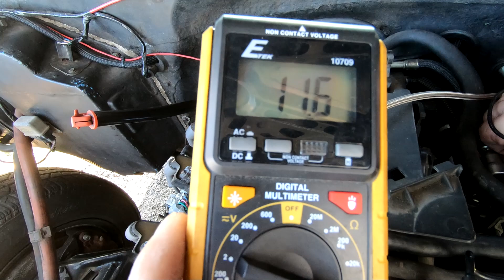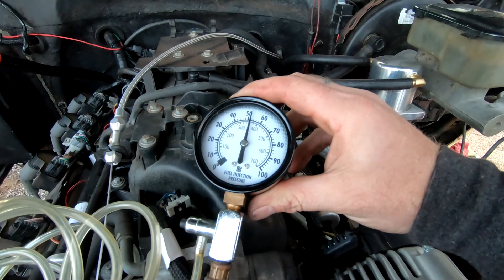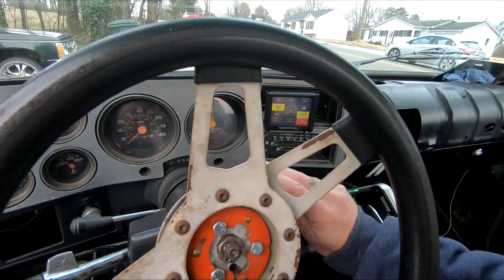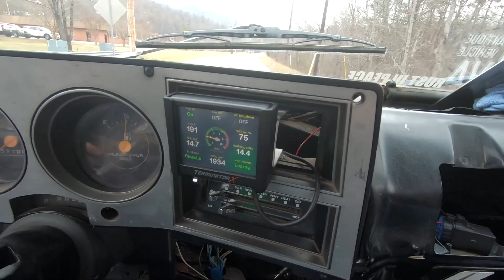My LS Swapped C10 Running Lean?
I noticed that my ls swapped c10 is running lean and I don't know what the hell I'm doing, so we try to fix it with a new fuel filter and exhaust gaskets.  We had to go get the exhaust gaskets, so we take my brothers s10 blazer and play with the dragy. After we get the parts on Crusty we take him for a ride!